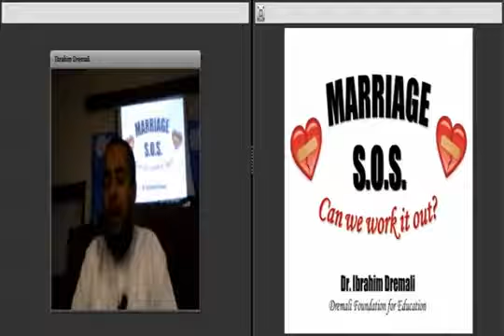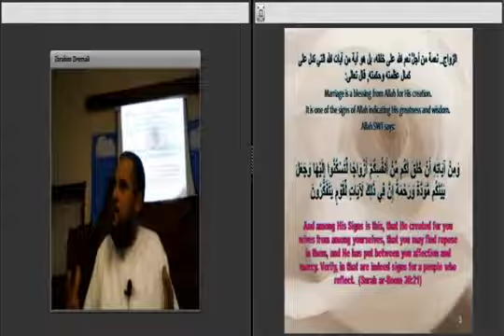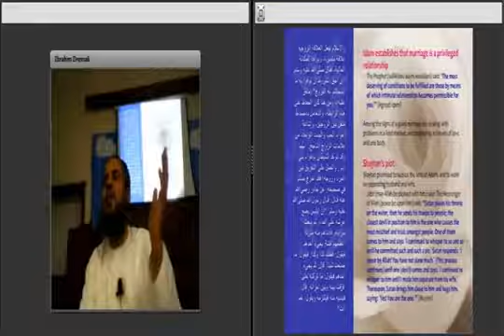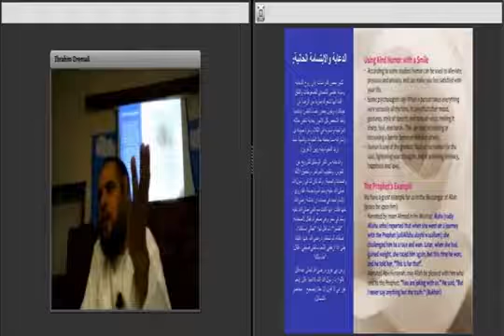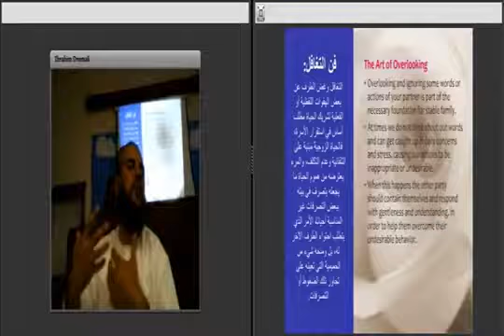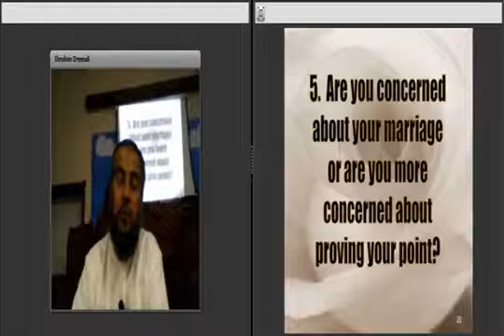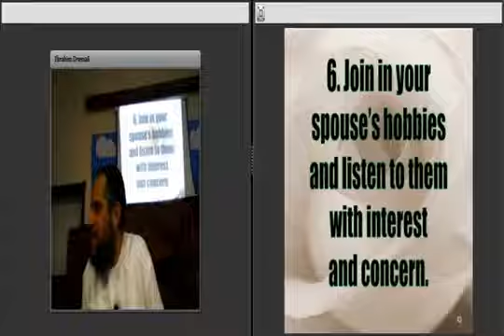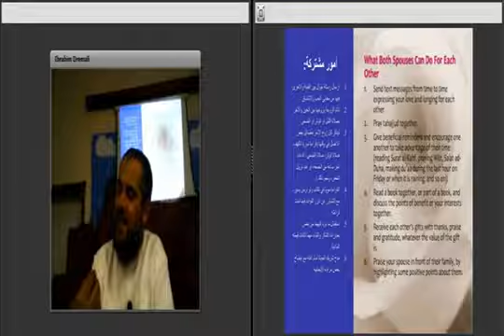Marriage SOS - Dr. Ibrahim Dremali (Arabic and English)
Updated Marriage SOS lecture given at Al Hedayah Islamic Center on November 2011